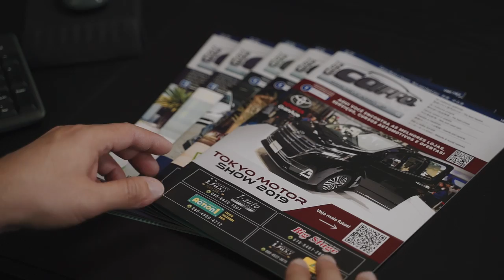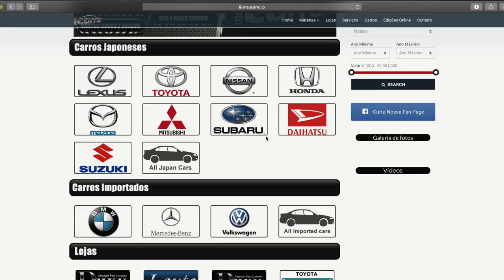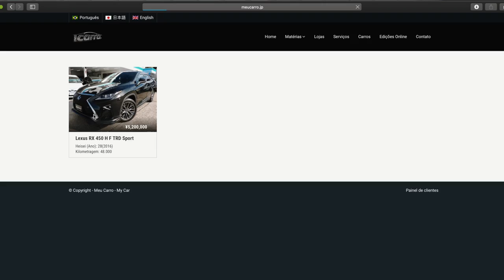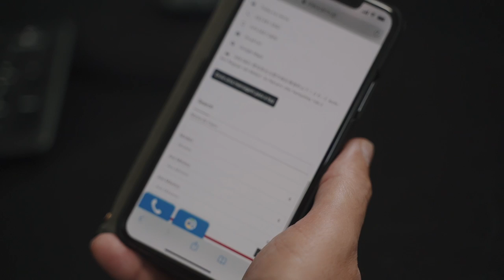Conheça a Meu Carro.JP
A Meu Carro.JP é uma revista e site focada em conectar as melhores lojas e serviços do ramo automotivo aos estrangeiros que vivem no Japão.

Vídeo Apresentação de Negócio.